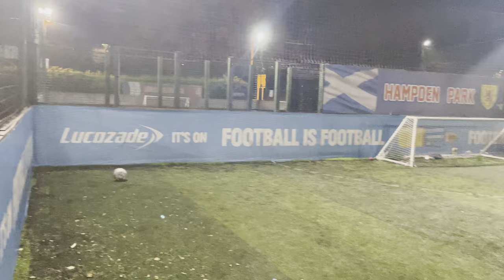Galacticos 10-8 Elite F.C. | Intense Goal-Filled Clash | (1st Half) | Big Bro Soccer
First Half Description:

⚽ Galacticos Lead in Action-Packed 1st Half!
The first half of this Over 35s league clash saw both Elite F.C. and Galacticos trading goals in a fast-paced contest. With Elite’s Azeem making strong attacking moves and Galacticos’ defense working hard to keep them at bay, the teams went into halftime with Galacticos holding a narrow 6-4 lead. Watch all the key moments from this thrilling first half!

💥 Can Elite F.C. turn it around in the second half?
Don’t miss the intense back-and-forth as two top teams battle for supremacy in this Over 35s match.

📣 Join the League:
Looking for competitive football action in Glasgow? Big Bro Soccer offers exciting 5-a-side matches and a strong football community for players of all levels. Join Now ➡️

Stay updated with the latest football highlights, match reports, and more from Big Bro Soccer.